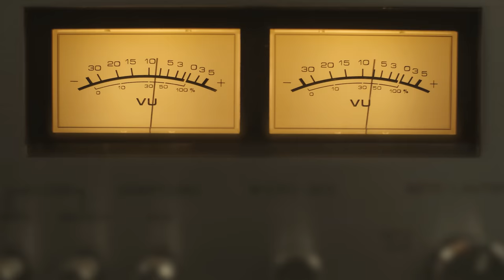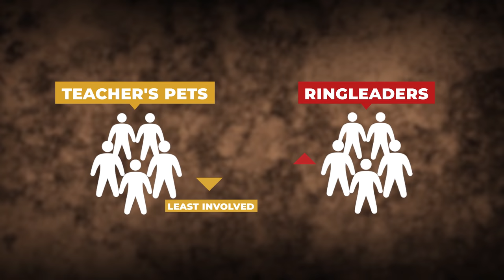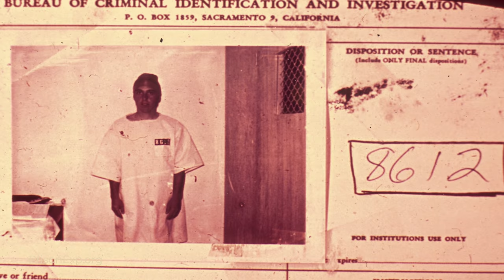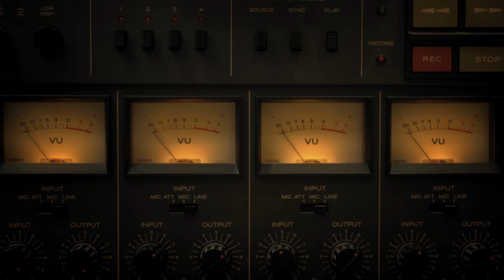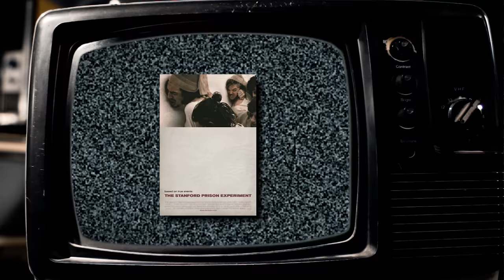The Truth Behind the Most Disturbing Experiment in History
Install Raid for Free ✅ IOS ✅ ANDROID ✅ PC and start your journey now!

Writing: Michelle Butterworth
Editing: Matt Murray
Script Development: Steven Rix